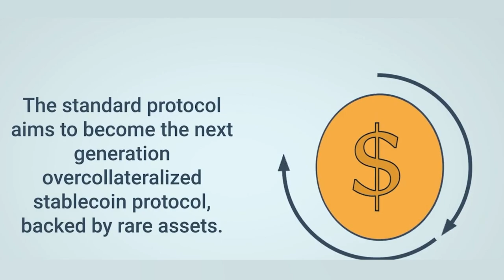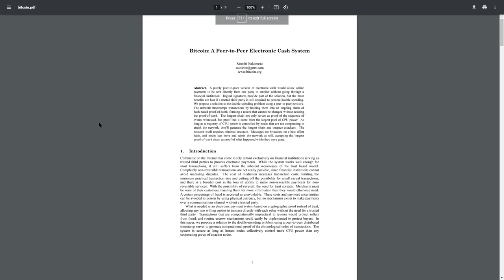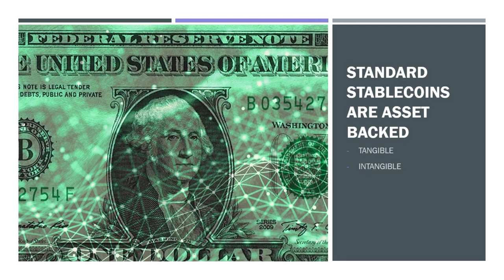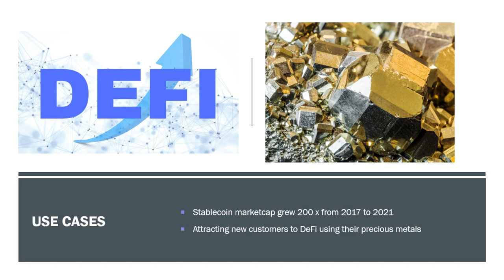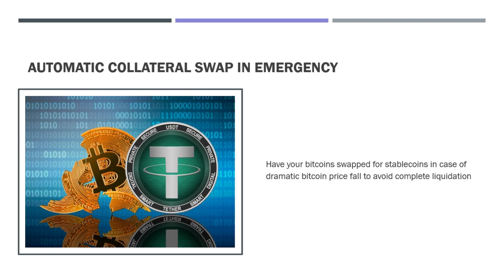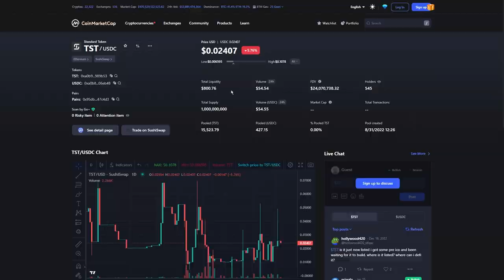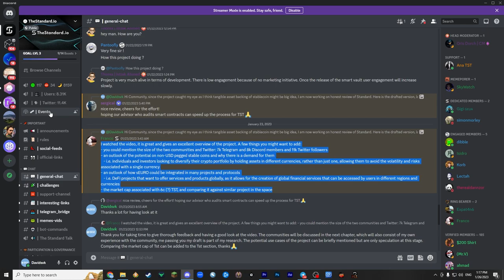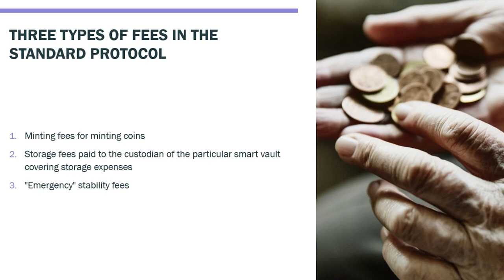STANDARD TST HONEST REVIEW. Physical gold backed stablecoins? Be first to know about it!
First of all, I do apologise for being less active. Well, I'm back to working in the TV. It brings both, advantages and disadvantages. One of the advantages though is, that I am talking to the TV about my own space in the broadcast schedule, as the viewership demand will increase in the upcoming years.

Still, here comes standard tst. Project not yet even sellable, but obtainable. Nobody knows about it. Be among the first on the planet, thanks to my review.

00:40 What is TST?
01:29 The team
04:12 The whitepaper
08:53 TST Token
12:02 The community
13:26 My critical point
14:12 The conclusion